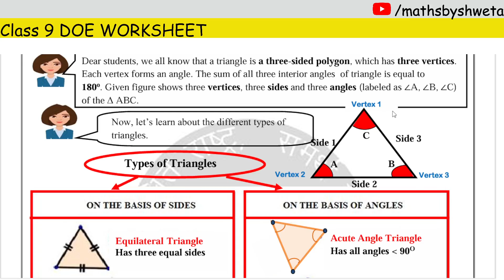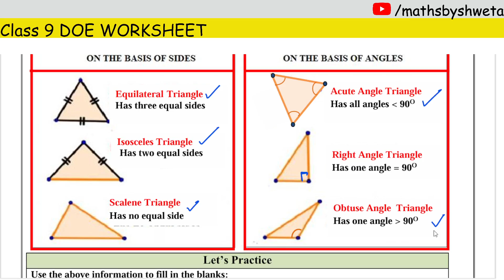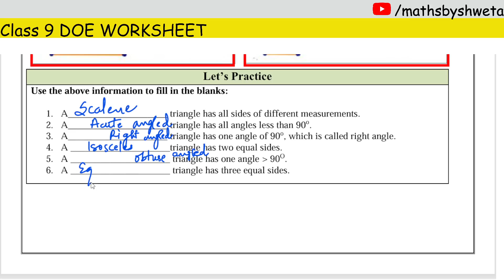Class 9 Maths | Triangles Chapter | Extra Question 1 | DOE Mission Mathematics Worksheet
In this video:
doe class 9 extra question solution
worksheet maths class 9 doe delhi class 9 maths
9th class doe mission mathematics worksheet
class 9 maths doe mission mathematics worksheet extra question
today doe question of the day worksheet solution
doe extra question worksheet class 9 maths